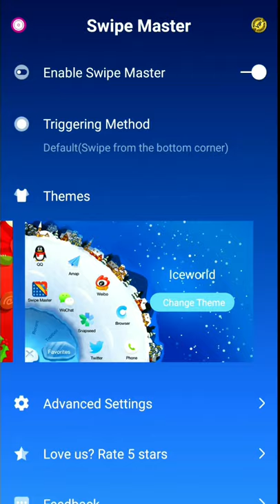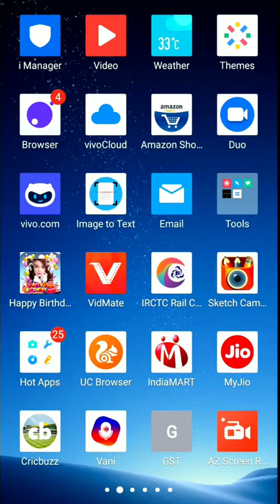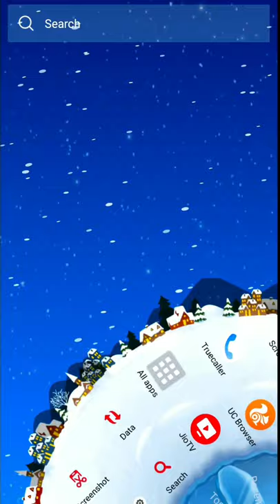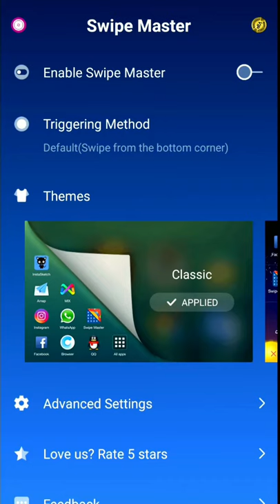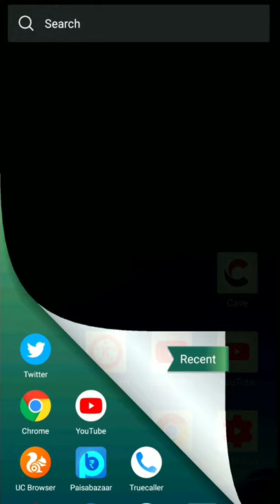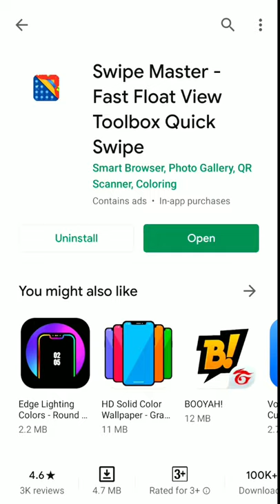Amazing App in 2020 - New Android App You Should Use 2020 - Swipe Master - New App in 2020- CREATOR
Entertainment Link:
"CREATOR BY RATIKANTA" is an educational channel. We will educate you how to create beautiful designs and video in photoshop, Page Maker and Premier Pro.